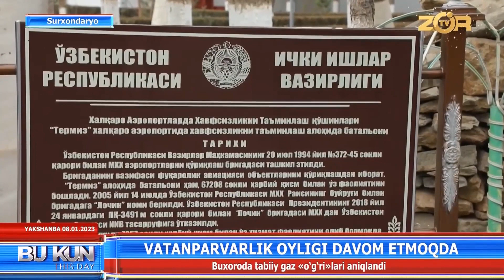"Vatanparvarlik oyligi" davom etmoqda